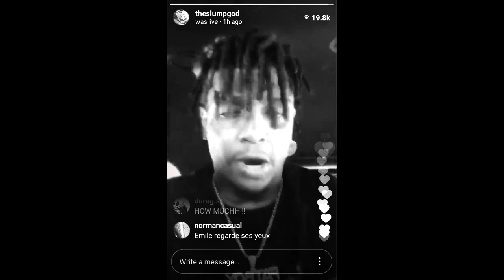Ski Mask The Slump God - ILOVEYOURAUNT ft. ASAP Ferg (Music video)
⚡© If any producer or label has an issue with any of the uploads please contact  and I will delete it immediately.